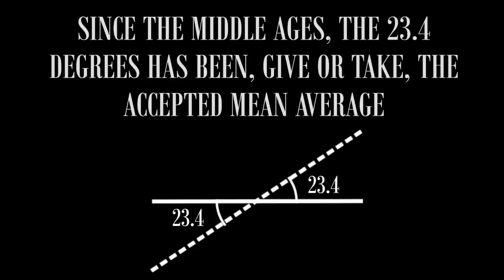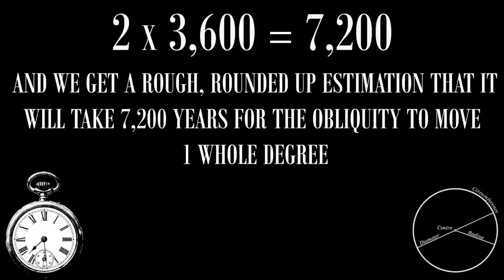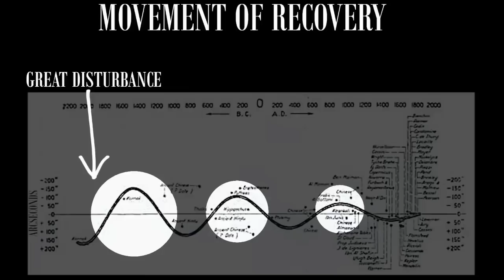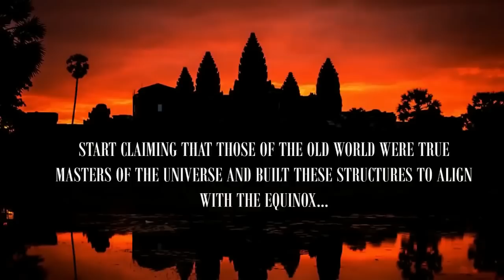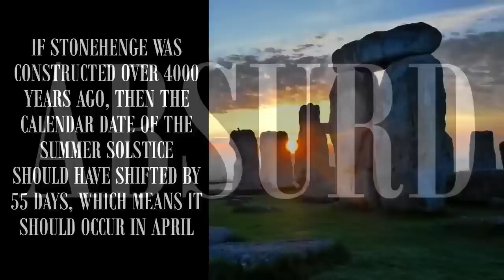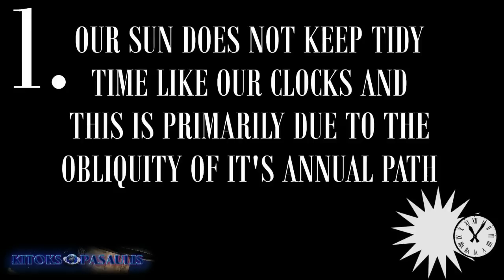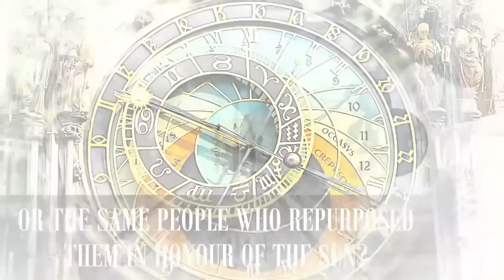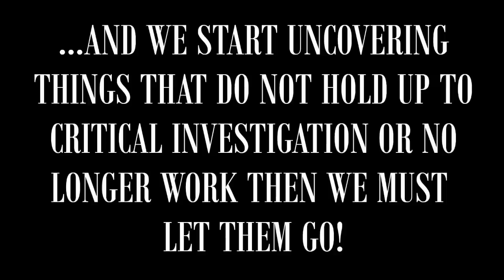Paslėpta istorija (2Tomo) 2;2 _ Judantis posvyris... Atnaujinta